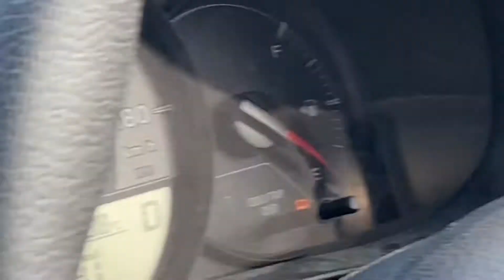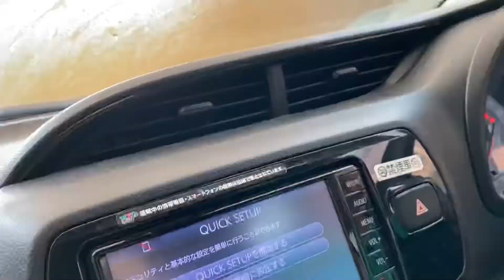Civic VS Corolla race 🏎🔥/konsi car buy karo 🙄😍…